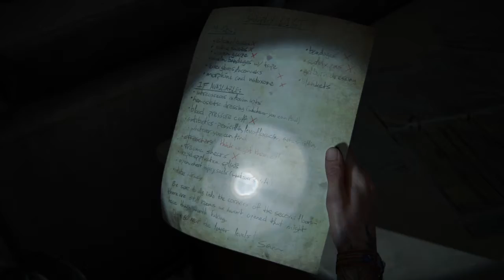The Last of Us™ Part II stealth kills / ellie chasing nora ( wolves hospital )